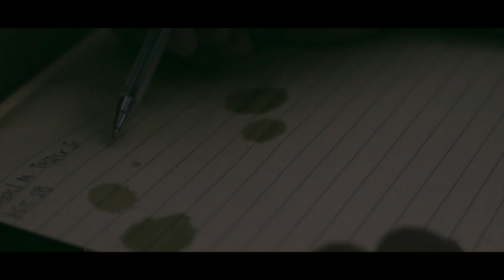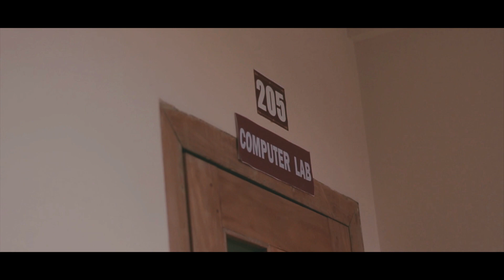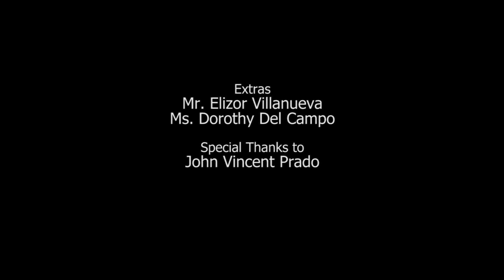RAITE 2022 - VIDEO EDITING - Entry no. 15